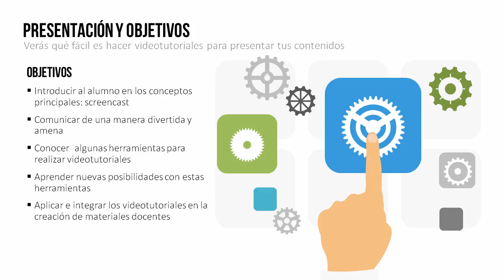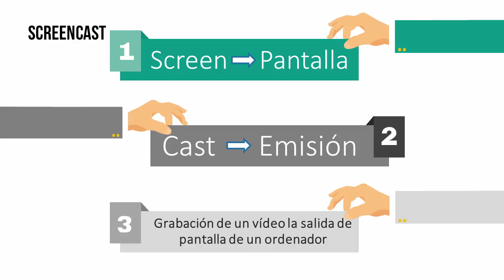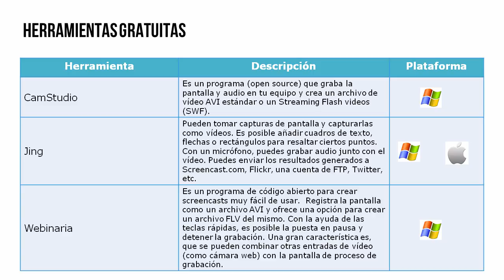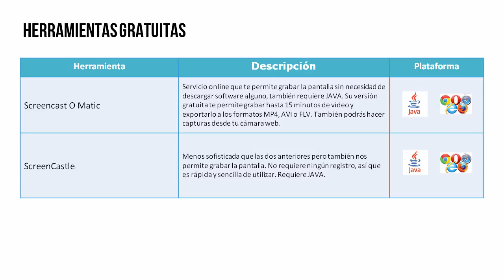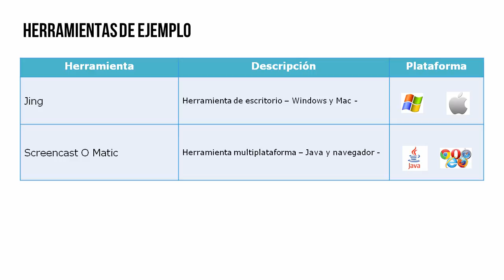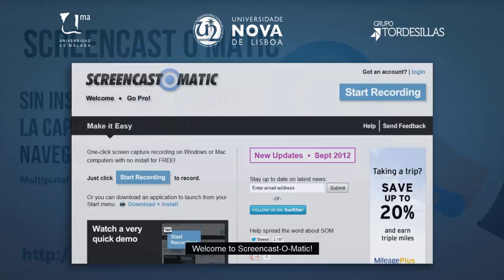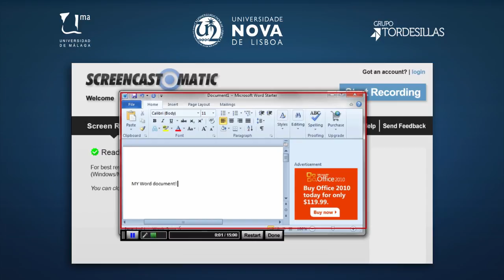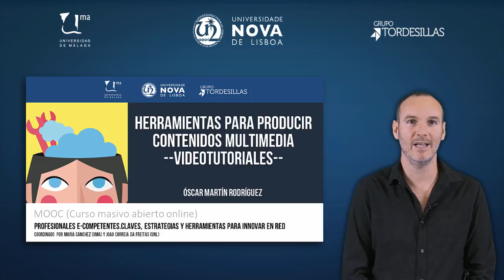MOOC UMA Profesionales e-Competentes: Módulo 5 Bloque 3 Vídeo 1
Herramientas para producir contenidos multimedia: Videotutoriales